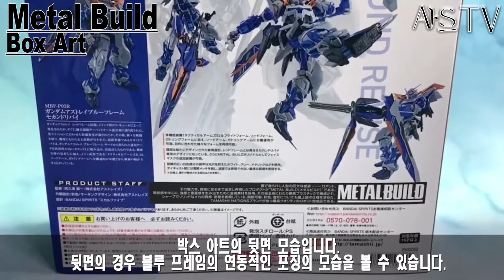[아스의 피규어리뷰][Quick ReView]메탈빌드 아스트레이 블루 프레임 2nd R(Metal Build Astray Blue Frame 2nd R)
안녕하세요. 아스입니다.

네번째 피규어 리뷰로 메탈빌드 아스트레이 블루 프레임 세컨드 리바이를 진행해 보았습니다.

많이 어색하고 빠진 부분이 있을 것이라 생각합니다.

다음 영상을 통해서 다양한 리뷰를 진행하도록 하겠습니다.

재미있게 시청바랍니다.

Google Translator

Hello. This is Asus.

As the fourth figure review, I tried the Metal Build Astray Blue Frame Second Rebuy.

I think there will be a lot of awkwardness and missing parts.

We will proceed with various reviews through the following video.

※인스타그램(Instagrm) : astration_figure